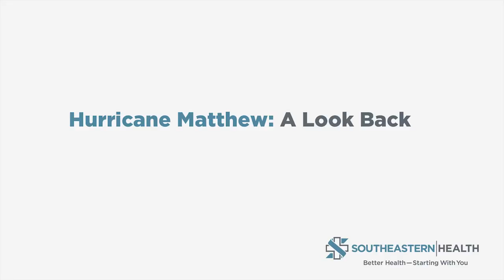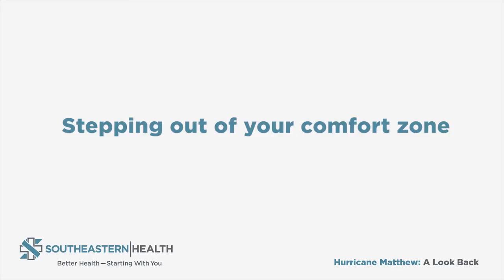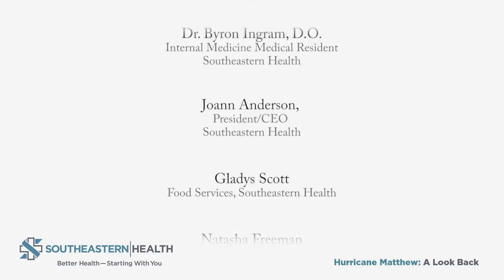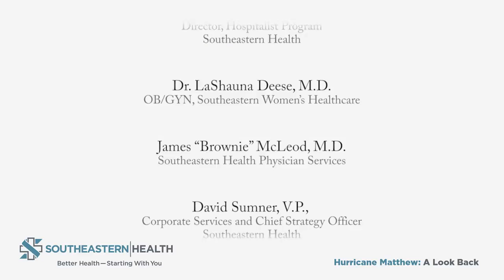Hurricane Matthew and SeHealth: A Look Back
Video Winner of a 2017 Bronze Aster Award

Southeastern Health Administrators, Providers and Employees recount their experiences through Hurricane Matthew in October 2016. They describe preparations for the storm, working in different roles, working in shelters as well as sheltering in place at Southeastern Regional Medical Center to work because they had lost their homes and personal possessions.
Photo Credits:
Chuck Burton/AP/Facebook
Leroy Rising
Dennis Stuart, M.D.
Powers Consulting Associates/Facebook
Johnson Sy
Kris Warwick/Facebook